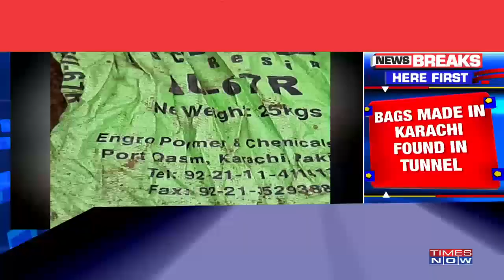Terror Tunnel BUSTED in Jammu & Kashmir, 'Made in Karachi' bags recovered